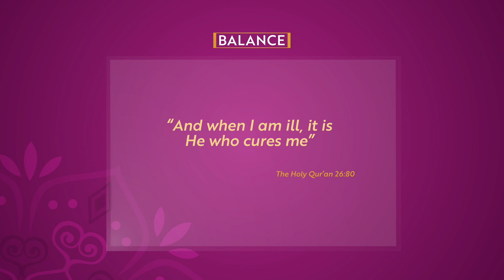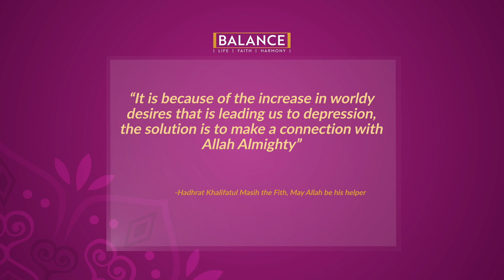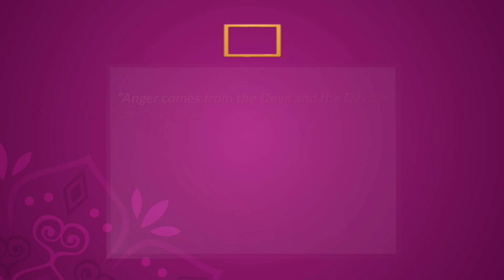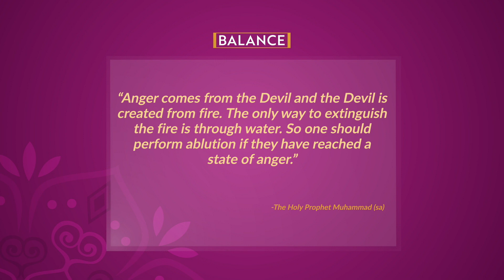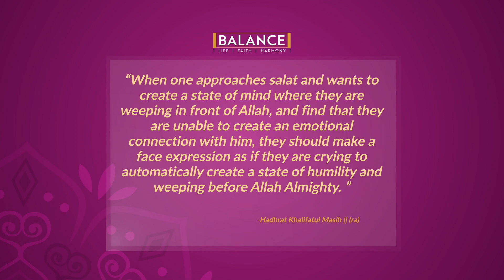Mental Health with Dr. Nazia Nighat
Season 1, Episode 7 of Balance: A series of programmes discussing contemporary issues related to Muslim women on balancing life and faith. Today we focus on 'mental health', with guest Dr. Nazia Nighat. Presentation of MTA International Canada Studios.